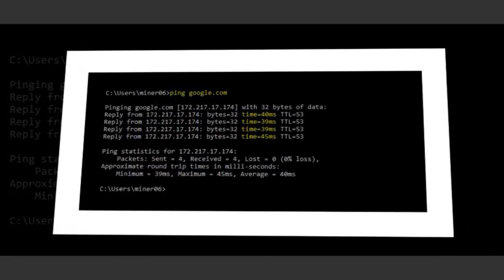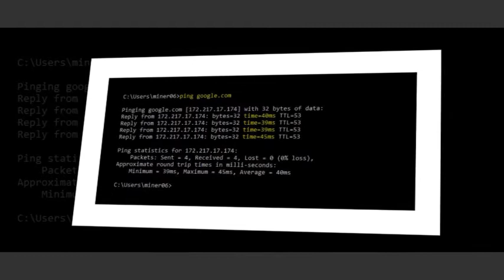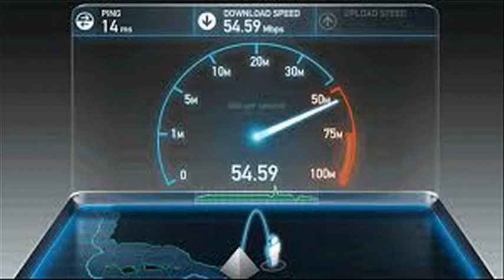Ping nedir, ping süresi ne kadar olmalıdır ?